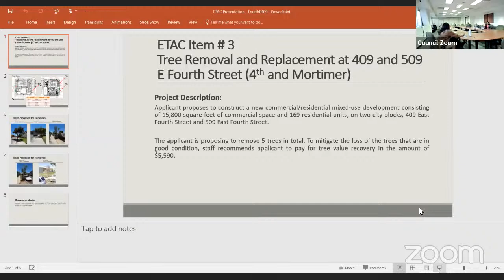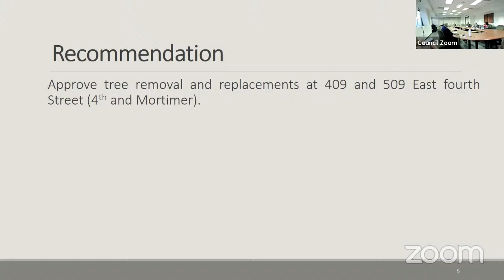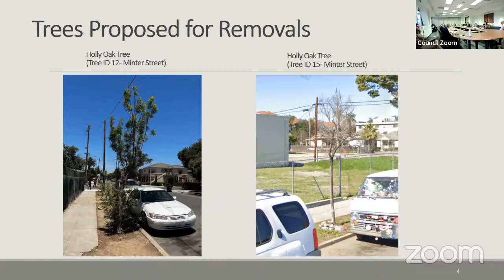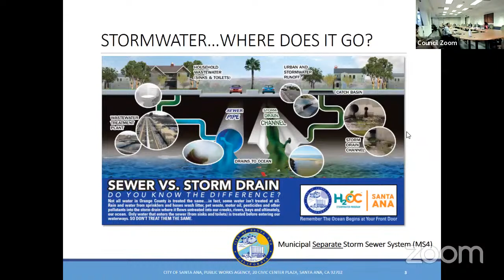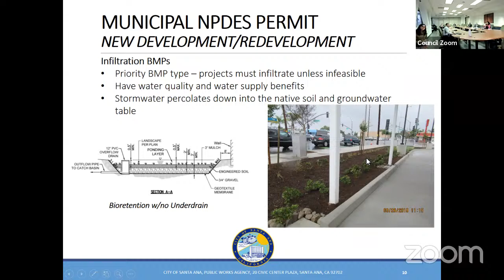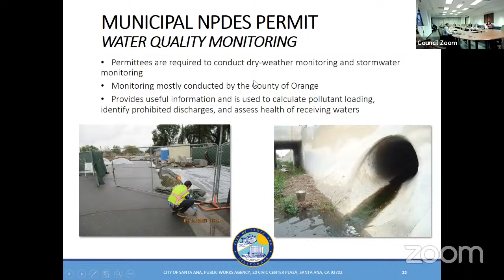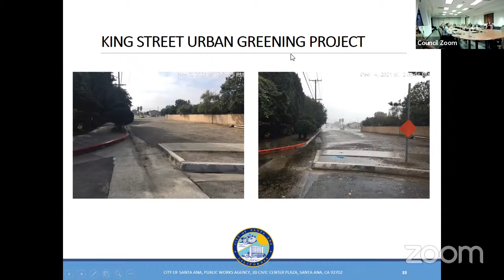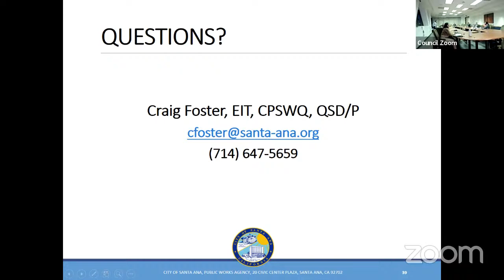Environmental and Transportation Advisory Commission - Regular Meeting